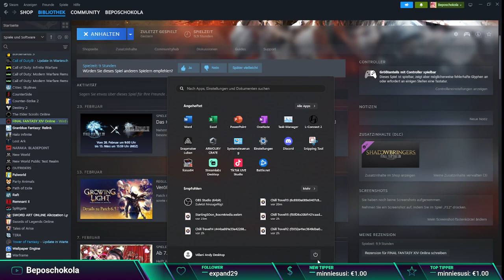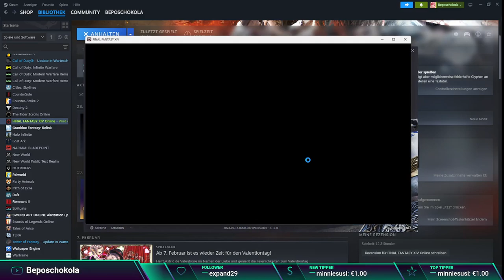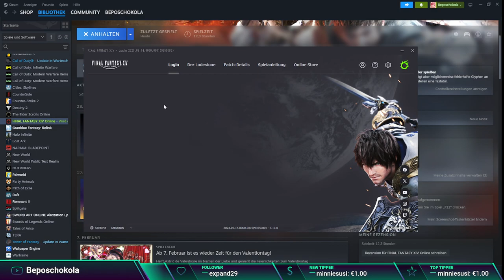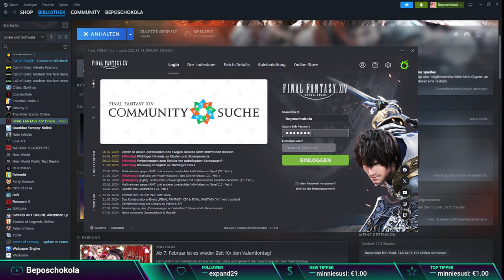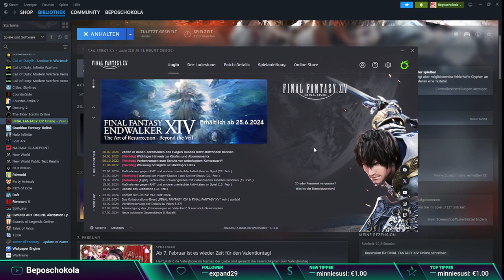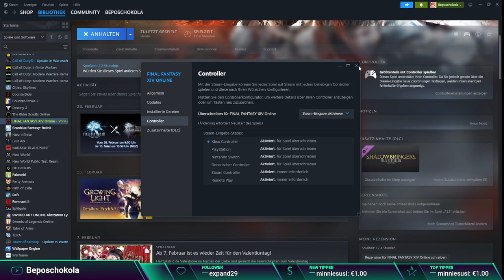Let's play Final Fantasy XIV "Online" Part 03